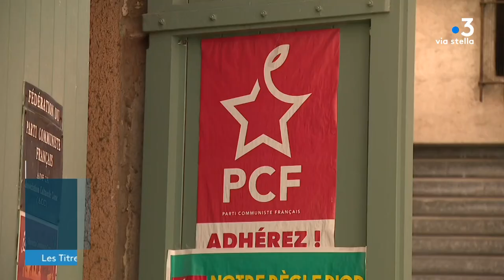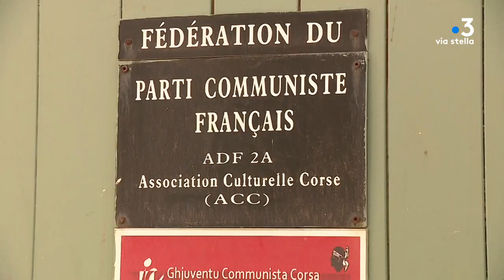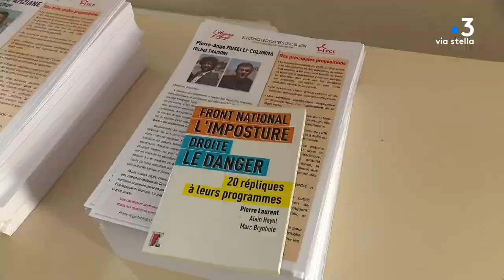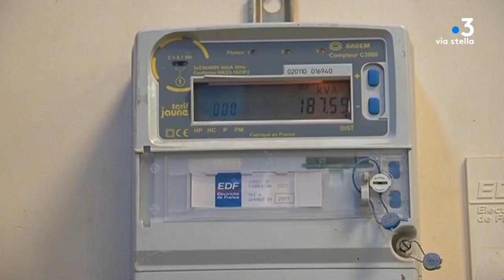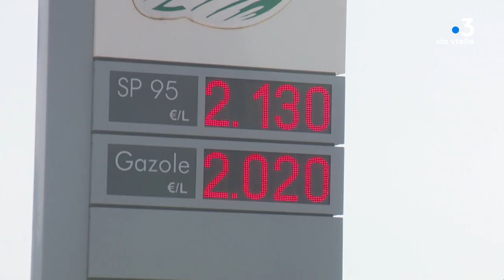NUTIZIALE du 23 mai 2022